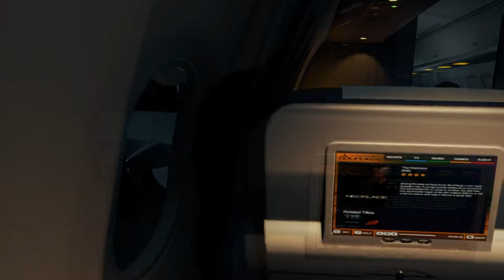THE FOREST VR | HE** NO I AINT PLAYIN THIS "NOMO" | SCARY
FUTURE OF GAMING IS NOW!!